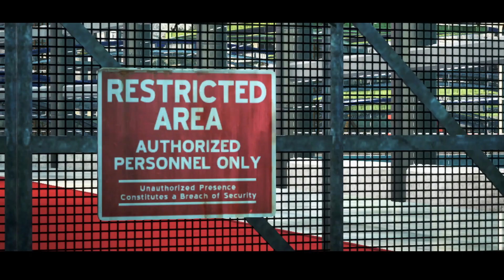Need for Speed Most Wanted | Deluxe DLC Bundle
Need for Speed Most Wanted, winner of more than 30 Best Of Awards, is releasing three unique downloadable content (DLC) packs that introduce Need for Speed Most Wanted Terminal Velocity a brand new world expansion, Hughes International Airport, Need for Speed Most Wanted Movie Legends featuring legendary classics from favourite action movies, and Need for Speed Most Wanted NFS Heroes featuring the most heroic rides from Need for Speed franchise history.